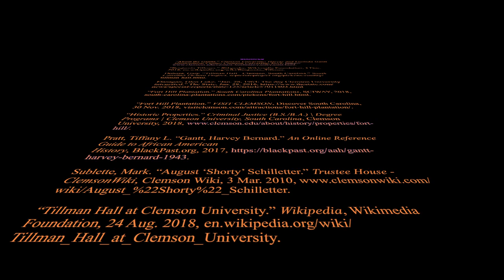Some History of Clemson University (A ENG 1030 Project)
For our ENG 1030 class, we had to go around Clemson and talk about some of it's very valuable history.